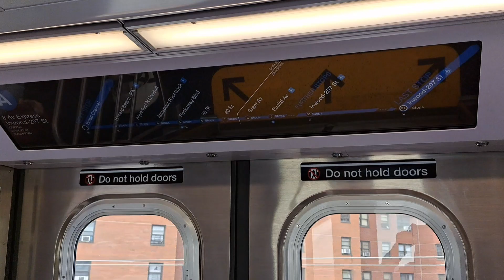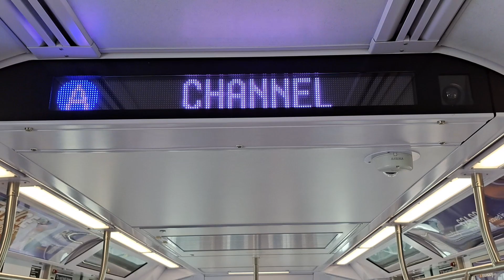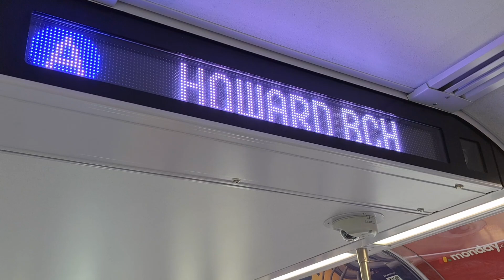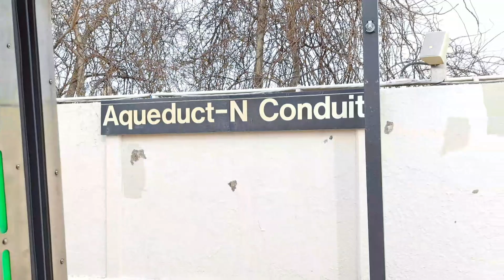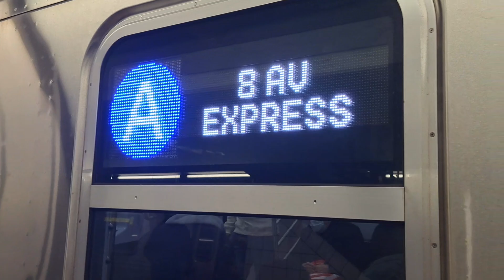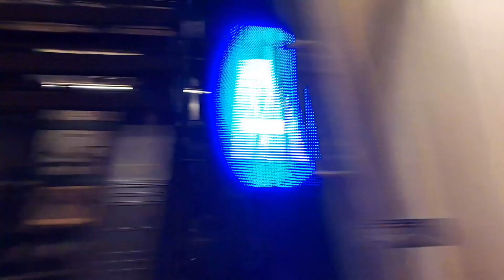R211 chasing & ride (Days 1,3 & 5)